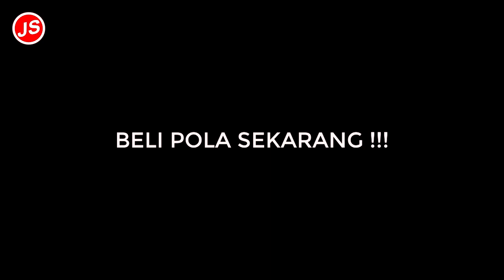Membuka Cover Penutup Mesin Jahit Mini Portable FHSM 505A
Video ini  tentang bagaimana cara membuka cover atau penutup pada mesin jahit mini portabel FHSM 505A